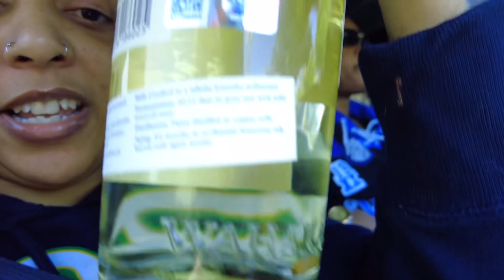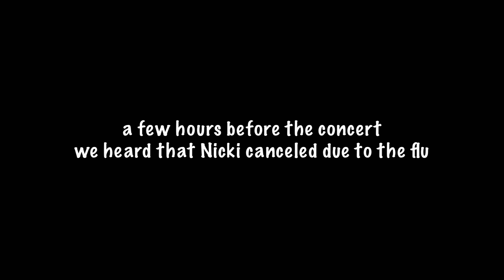NICKI CANCELED HER CONCERT!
NICKI CANCELED!. so we did this instead.